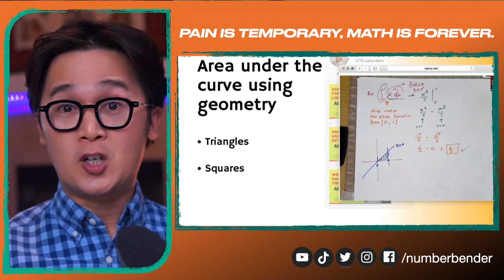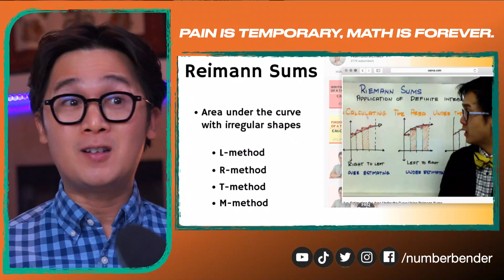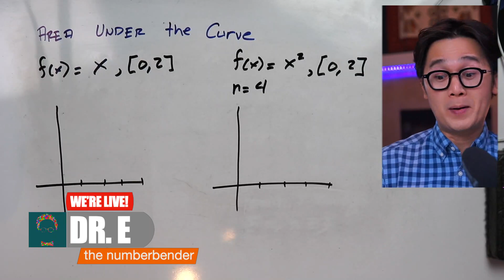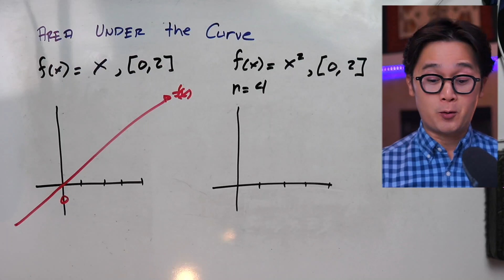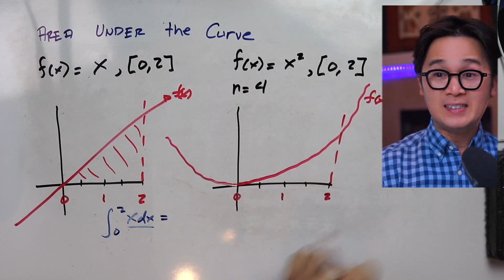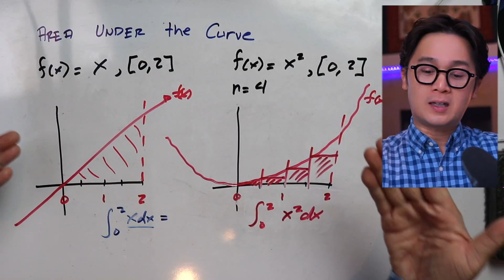PAANO GINAGAMIT ANG REIMANN SUMS TO UNDERSTAND INTEGRAL CALCULUS | MATH TEACHING TIPS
Bukod sa inverse operation ng derivative and integration, isa sa mahahalagang gamit ng integral calculus ay ang pagcompute ng mga area at volume under the curve. Sa integral calculus natin nakikita ang ilan sa pamamaraan ng pagkuha ng area ng isang shape na hindi limited sa mga polygons na naaral natin sa geometry.

Ang REIMANN SUMS ang isa sa paraan para mas maunawaan natin ang  kahalagahan ng calculus as an applied science.  Makikita natin dito kung paano gamitin ang math to estimate the area ng mga irregular shape na pwede nating makita sa math.